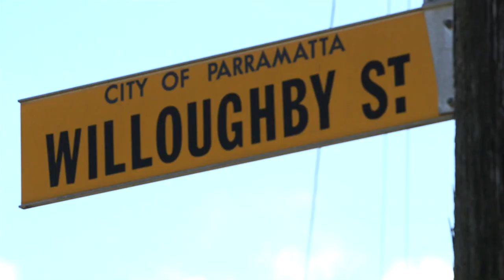Peter Malouf Auctioneer